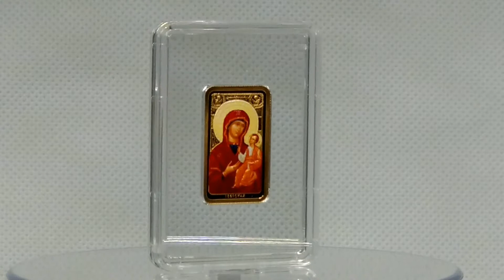50 рублей 2013 Икона Пресвятой Богородицы "Иверская" Au999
Первозданный облик в лимитированном тираже проекта BelCoinArt на золотой монете икона Пресвятой Богородицы "Иверская" 50 рублей 2013 года.